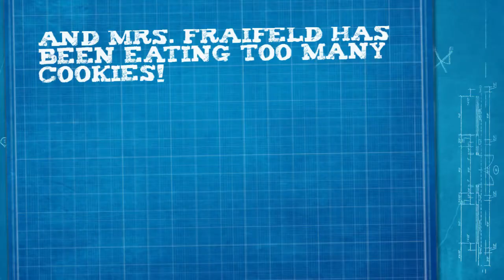The Best 6th Graders EVER!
Miss Trocchio and Mrs. Fraifeld LOVE their Science students!  Mrs. Fraifeld is the "Squirrel Whisperer"!  :o)